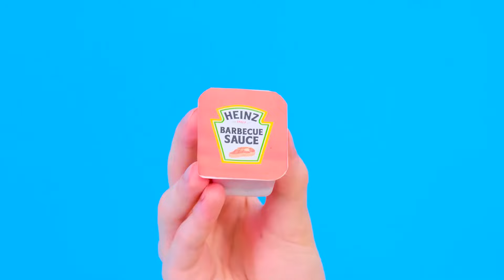Qui Le Dessine Mieux Relever Le Défi Du Prix | Guerres de Farces par TeenTeam Challenge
C'est l'heure d'un nouveau défi de dessin ! Rejoignez-nous, ce sera très amusant !